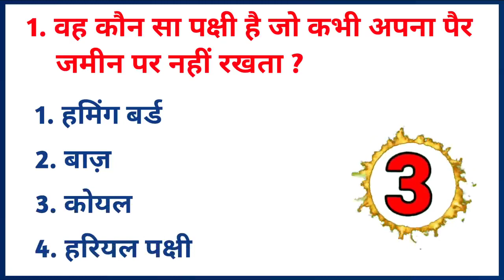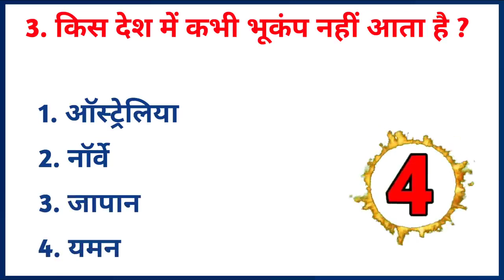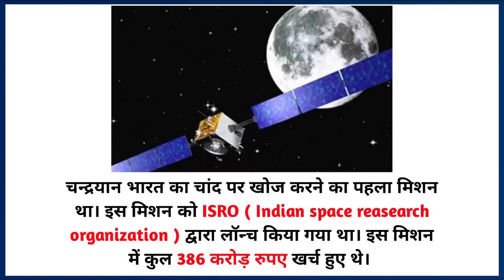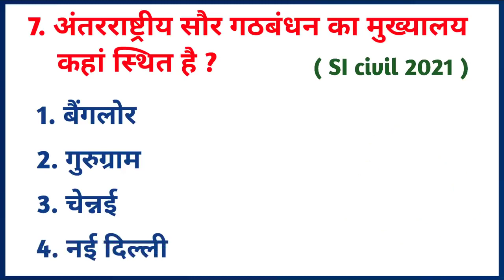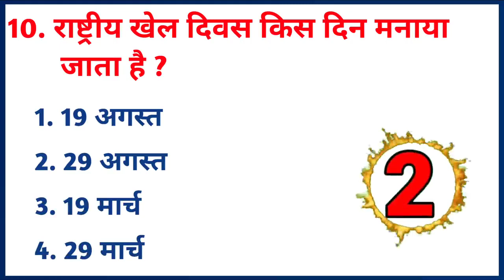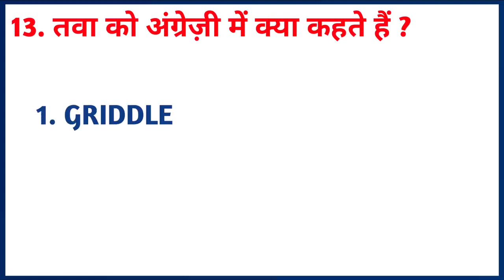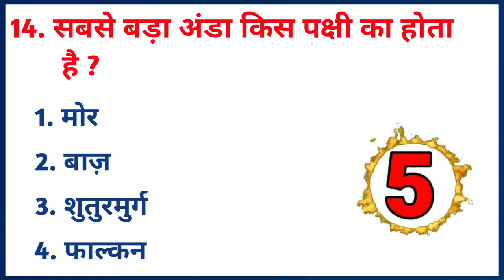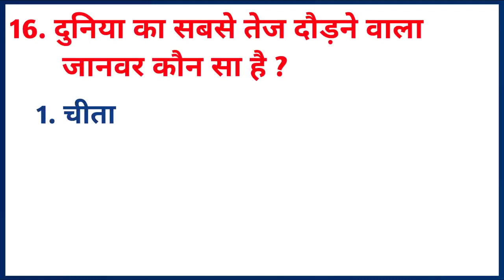Gk Top 15 questions ( PART - 19 ) _ Gk questions and answers _ general knowledge _ Gk _ Gk capsule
इस विडियो में हम देखेंगे 15 महत्वपूर्ण प्रश्न जो कि सभी प्रतियोगि परीक्षाओ के लिए उपयोगी है।

queries solved-

Gk
किस फेर के नीचे सोने से आदमी मर जाता है
इस जानवर के दूध से बना पनीर ज्यादा महंगा होता है
general knowledge
Important gk question and answer tor competitive Exams
quiz test
important gk
quiz test
important gk
competitive quiz
gk quiz
gk
Gk questions
Gk question about answer
India gk
hindi gk
samanya Gyan
सामान्य ज्ञान
Gk
Indian gk in hindi
2023 gk question and answer